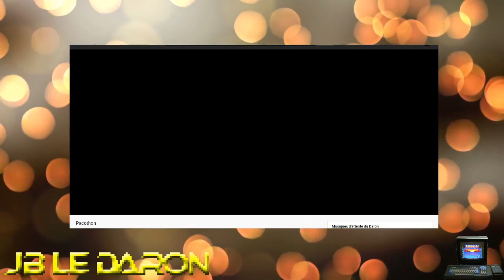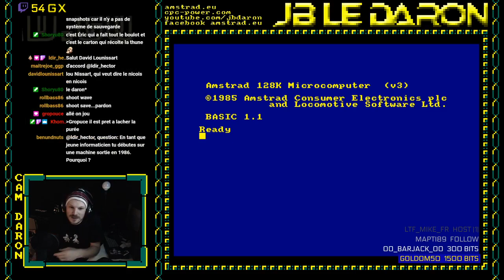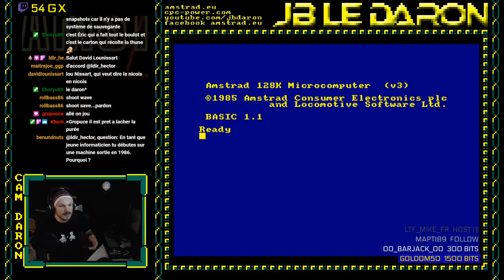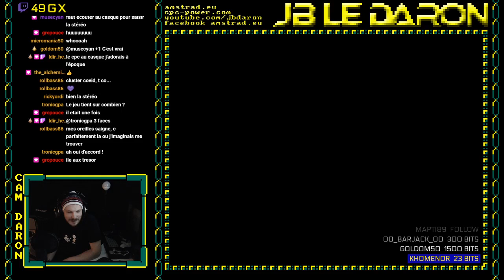Amstrad CPC - JB le Daron - L'île au trésor - Nouveau jeu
Soirée exceptionnelle, stream exceptionnelle pour un jeu exceptionnelle !
Ce soir là, c'était la présentation et découverte d'un nouveau jeu d'aventure sur Amstrad CPC, j'ai nommé : "l'île au trésor".

Ce jeu, avec son histoire toute particulière, a enfin été terminé après 25 ans de pause dans son développement par son programmeur : Eric Boulat.
Un joli hommage rendu à Bruno Louche, le scénariste et graphiste du jeu qui nous a quitté malheureusement trop tôt.

Revivez ce joli moment avec de nombreux Amstradistes mais pas que, Eric Boulat lui-même est présent sur le chat pour répondre aux questions les plus pertinentes.

!! SPOILER ALERT !!

Vers la fin du live, le Daron se permet d'avancer un peu plus dans le jeu mais vous serez prévenu avant, histoire de couper la vidéo et d'y jouer chez vous, tranquillou, OKLM !

Merci encore donc à vous d'avoir été si nombreux lors de cette soirée de lancement et un grand merci et bravo à l'équipe du jeu : Eric Boulat, Bruno Louche et Benjamin Gilles.